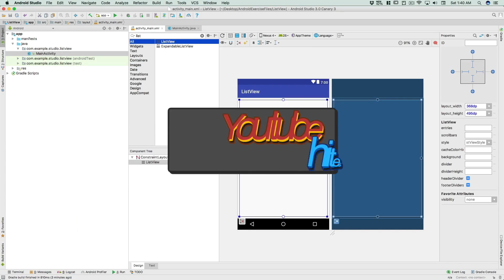Mobile Phone Review